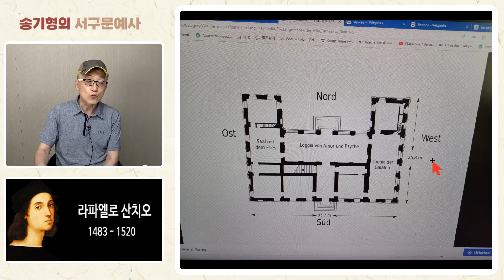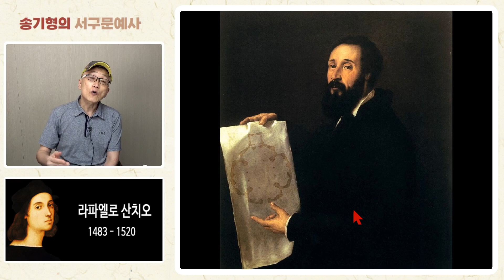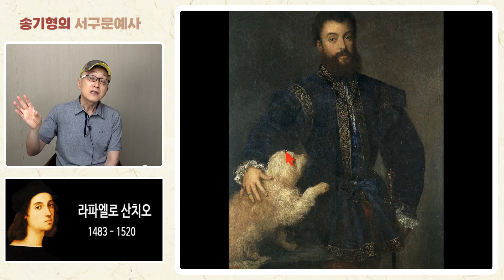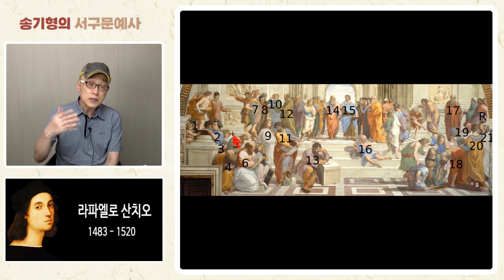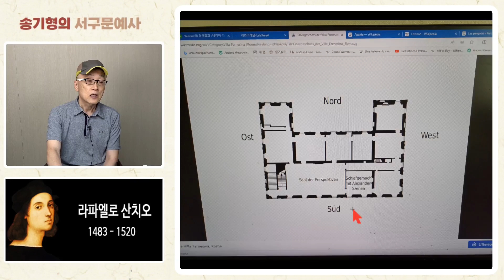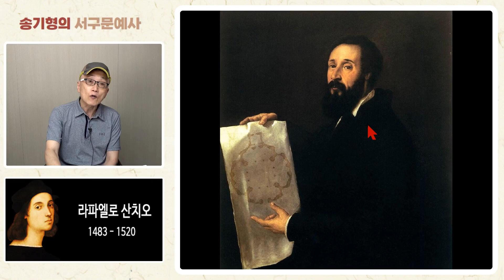빌라 파르네시나(Villa Farnesina)에 대하여ㅣ송기형 교수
*알림방 *송기형의 서구문예사

*강사 : 송기형 교수 ㅣ 前건국대학교 예술대학 영상영화과
*강사소개(출처: 알라딘)
서울대학교 인문대학 및 대학원 불문과 졸업(문학박사)
건국대학교 문과대학 불문과 교수 역임
(前) 건국대학교 예술대학 영상영화과 교수
저서: [현대 프랑스의 언어정책] 등
역서(공역): [관용론], [파리의 풍경] 등